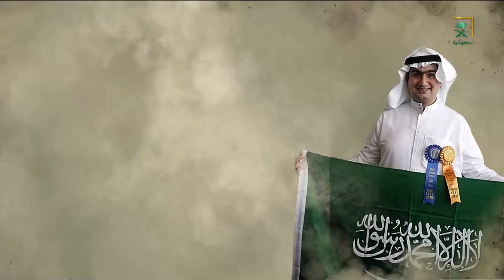ناس_لوجيا | المبتكر السعودي عبد الجبار الحمود تم تكريمه من وكالة ناسا بإطلاق اسمه على أحد الكواكب